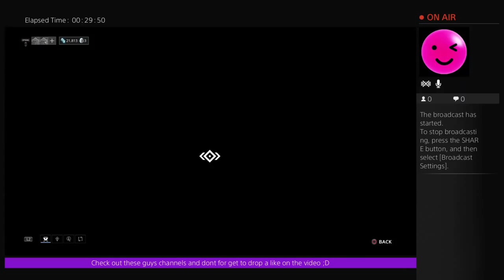Dom/warframe with adam im grand master dom